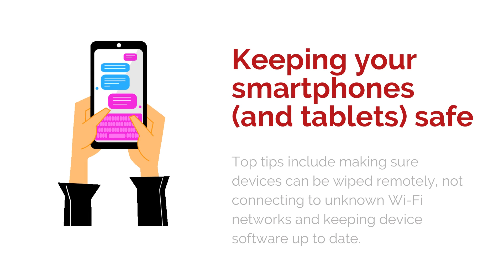5 cyber security areas for personal care and health care businesses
If your health, personalcare or beauty business fell victim to a cyberattack, would you know what to do or even how to identify an attack?⚙️ Learn how you can improve your business's cybersecurity with these 5 tips!